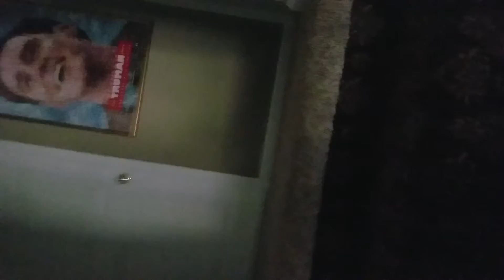Tash and Dex